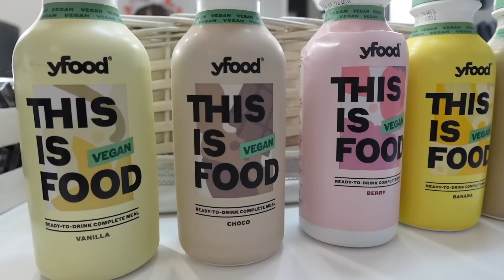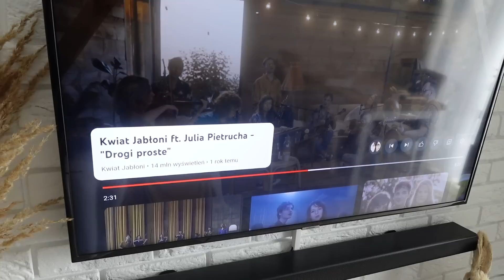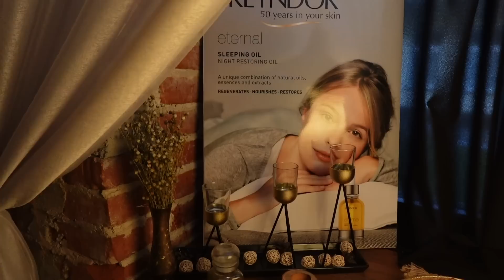VLOG: JUŻ NIEDŁUGO WAKACJE ! | ZAKUPY | REALIZUJE PREZENT SPRZED ROKU..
KOD: MONIASCHA-YOUTUBE (daje -10% na wszystko, plus na zestawy degustacyjne jest zawsze darmowa wysyłka)